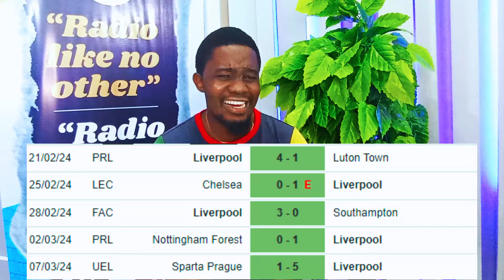Liverpool vs Man City 2024 Preview : EPL MATCH PREVIEW | Jürgen KLOPP vs PEP GUARDIOLA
EPL MATCH PREVIEW OF THE Liverpool vs Manchester City Match | Jürgen KLOPP vs PEP GUARDIOLA.